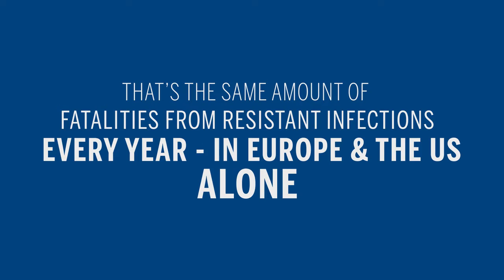World Antimicrobial Awareness Week – value of diagnostic